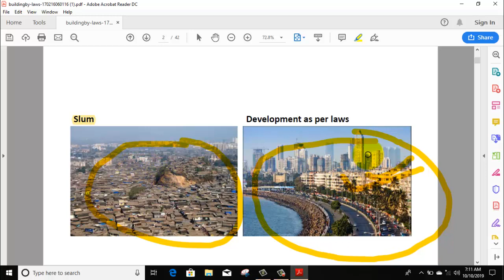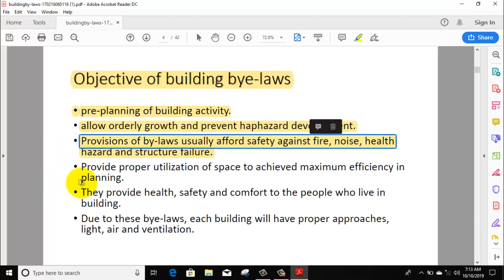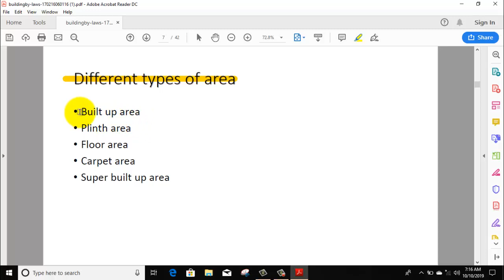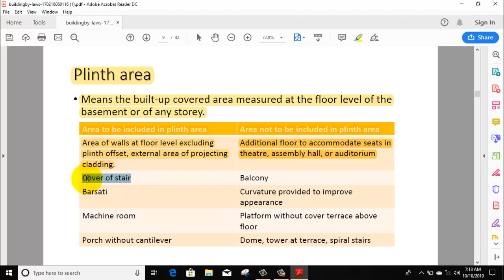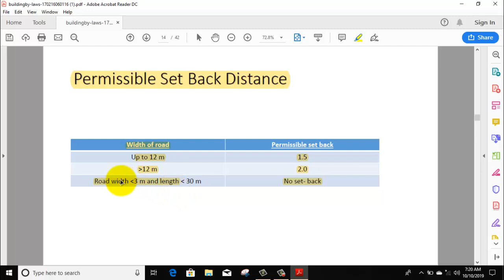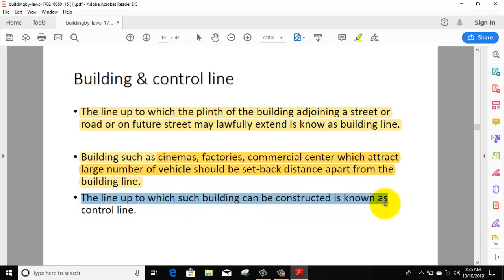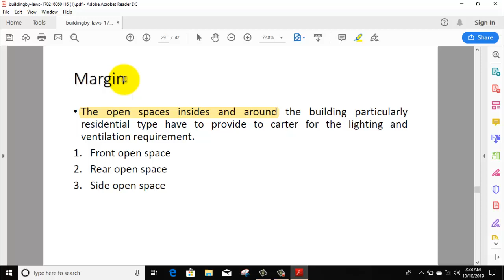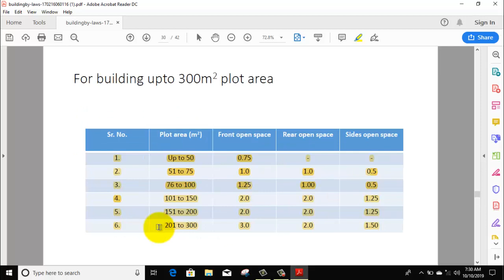what is Building bye-law ||By- Akash Pandey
Hello friends...